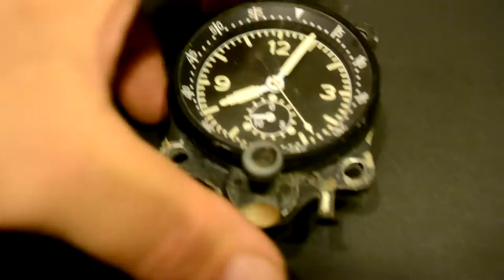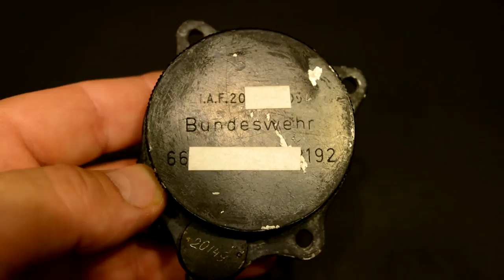Aircraft " Junghans " clock j30bz MILITARY CLOCK CHRONOGRAPH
Offered today is this rare:

AIRCRAFT JUNGHANS CLOCK J30BZ  MILITARY CHRONOGRAPH
MILITARY
MILITARY GERMAN AIR FORCE
AIRCRAFT CLOCK JUNGHANS

Junghans, caliber 30BZ, 19 ligne, 11 jewels, elapsed time / chronograph Aircraft Clock.

The chronograph mechanism was started / stopped by pressing the start - stop button, located below the wind / set knob. Each passing of the sweep second was recorded, up to 15 minutes, on the small register dial by the 6h. Returning the hands to zero realize by pushing the button located on the edge of the case, below of the wind knob.

The elapsed time rotatable bezel was used to record the passage of a specific length of time.

     C A S E:
     metal case with a turnable bezel
     screwed back
     signed number 80
     Size: appr. 76 mm x 61 mm x 38mm
     used condition with signs of use, s. pictures

     D I A L:
     original black dial with 15-min. Counter
     Time setting - pull out the small level (right of the wind knob) and rotate the wind knob
     very good used condition

     M O V E M E N T:
     movement J30 BZ with 15-min. Counter full working condition;